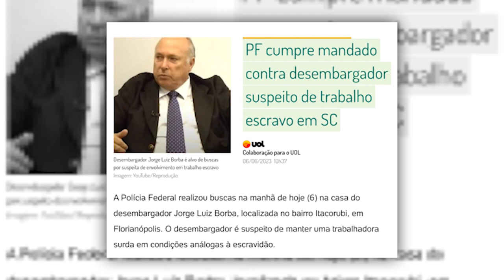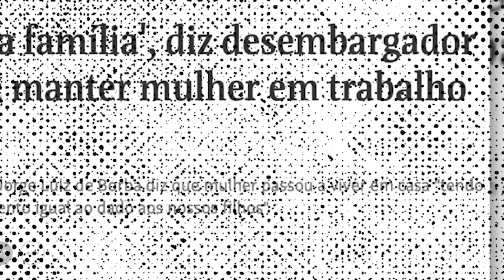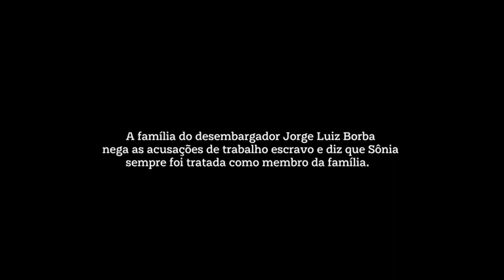Irmãos buscam reencontro com doméstica apontada como escravizada em SC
Há quase quatro décadas, os irmãos biológicos de Sônia Maria de Jesus esperavam por notícias. Após descobrirem que a mais velha dos sete havia sido encontrada em situação análoga à de escravo em Santa Catarina, segundo uma fiscalização conjunta realizada por servidores de cinco órgãos públicos, eles têm vivido uma montanha-russa de sentimentos. Surpresa, felicidade e indignação.

 Sônia foi encontrada em condições de escravidão na residência do desembargador Jorge Luiz de Borba, em Florianópolis, segundo operação feita por cinco órgãos públicos

Confira a entrevista exclusiva concedida por eles à Repórter Brasil.